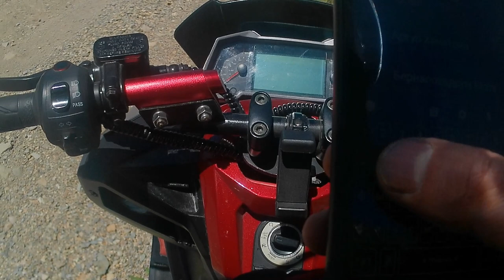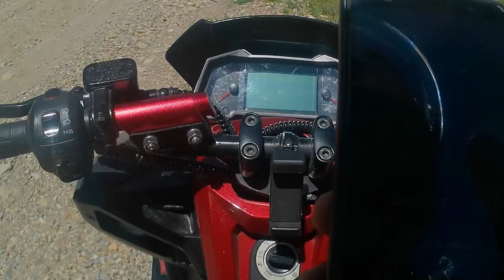Это самые красивые места Armenia! Одиночное мот путешествие